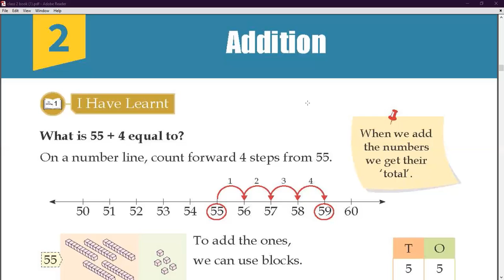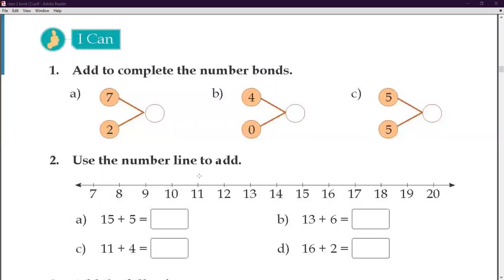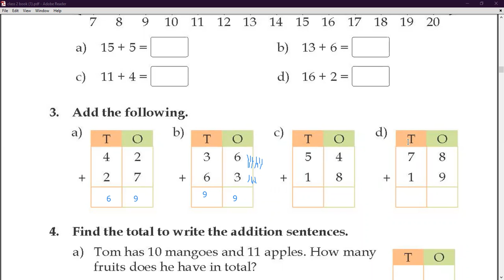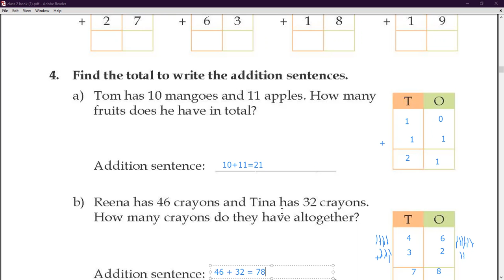Addition ( Chapter 2 ) - Part 1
Class - II - Mathematics - Online Class 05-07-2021 by Renu Ma'am (LPS)